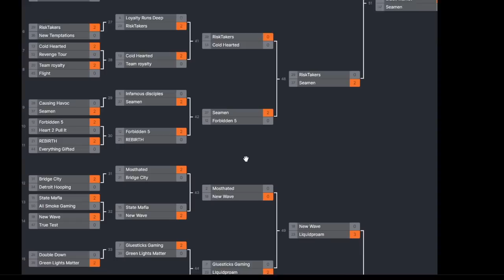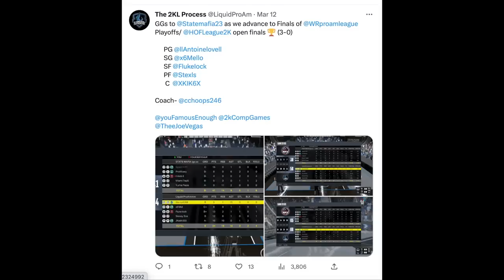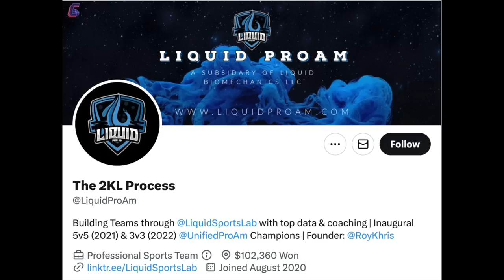They've WON $102,360 in COMP PRO AM and we met them in the FINALS...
Thank you PrizePicks for sponsoring this video. and use code JOEKNOWS to get an instant deposit match up to $100.

Today I'm back on my LeBron James build in the Finals of the SL Tournament. We ran in to Liquid Pro Am, a PS5 team that has been dominating for months, they recently made the decision to not only play PS5 but also come to XBox and they haven't missed a beat. Winning top leagues on XBox and continuing to dominate the pro am scene. They have won $102,360 in pro am and counting. This is a best of the 3 series for the title and the money on NBA 2K23!